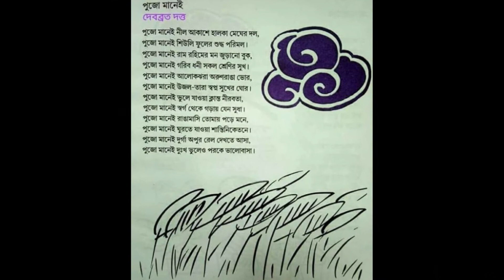পুজোর কবিতা | পুজো মানেই | Pujo Manei Kobita। Durga Pujar pujor Kobita। Agomoni sharodiya Kobita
কবিতা- পুজো মানেই
কবি- দেবব্রত দত্ত
কবিতায় মৌ

pujo manei kobita
pujo manei
pujo manei kobita abritti
Durga Puja Kobita abritti
durga puja bangla kobita
agomoni Kobita abritti
durga puja kobita in bengali
durga pujor kobita abritti with lyrics
pujo Manei Kobita Debabrata Dutta
pujo manei poem by Debabrata Dutta
Debabrata Dutta Recitation
agomoni kobita abritti
agamani bangla Kobita abritti
bangla Kobita abritti
sarater kobita
bangla rhymes
Bengali poetry recitation
Trishagni Mandal abritti
bangla chora kobita
agomoni Kobita
ছোটদের পুজোর কবিতা
পুজো মানেই কবিতা
পুজো মানেই কবিতা দেবব্রত দত্ত
দেবব্রত দত্তের কবিতা
দেবব্রত দত্তের কবিতা পুজো মানেই
দুর্গাপূজার কবিতা
পুজোর কবিতা
ছোটদের পুজোর কবিতা
শরতের কবিতা
আগমনী কবিতা আবৃত্তি
দুর্গাপূজার কবিতা আবৃত্তি
বাংলা কবিতা আবৃত্তি
দেবব্রত দত্তের পূজার কবিতা
পুজো মানেই
chotoder durga pujor kobita abritti